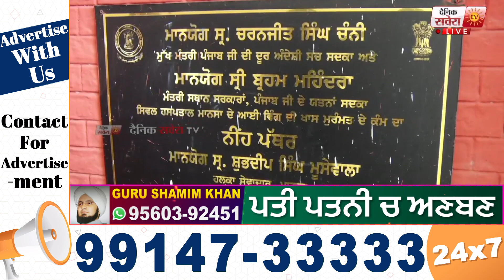ਜਿਸ ਮੁਰਦਾ ਘਰ ਇਮਾਰਤ ਦੀ ਸਿੱਧੂ ਮੂਸੇਵਾਲਾ ਨੇ ਕਰਾਈ ਸੀ ਮੁਰੰਮਤ ਅੱਜ ਓਥੈ ਪਈ ਲਾਸ਼